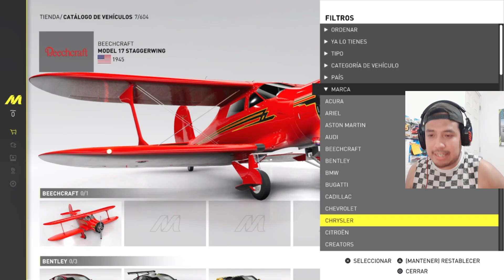THE CREW MOTORFEST: Por FIN!! El toyota SUPRA MK5 esta aquí y lo tuneo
⛔ Más contenido que te puede gustar 👌